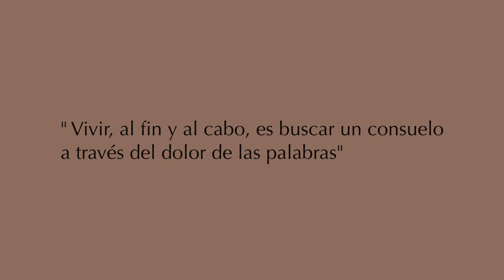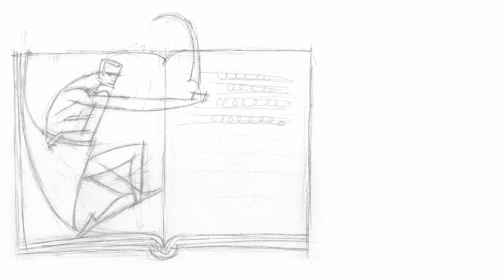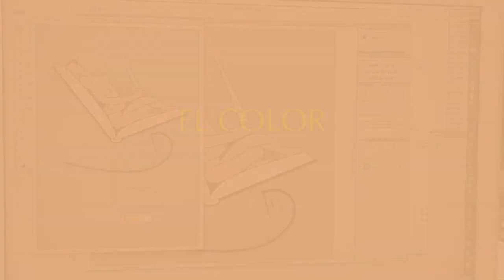Proceso creativo para la realización del cartel del Día del Libro 2020. Paco Giménez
Paco Giménez, Premio Nacional de Ilustración, 2019, explica a través de imágenes y palabras, el proceso creativo para la realización del cartel del Día del Libro 2020 partiendo del lema escogido por Joan Margarit, Premio Cervantes 2019, de entre sus poemas.